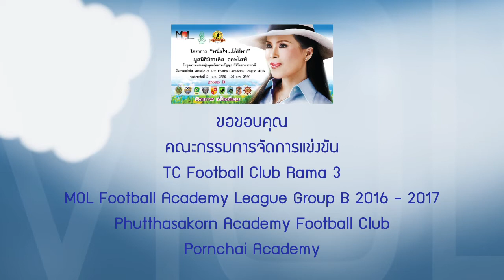MOL League พุทธสาครพบพรชัย [2 ต.ค. 59]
MOL League U11 พุทธสาครกับพรชัย  2 ต ค  59 FT
Pornchai Academy by The Richter